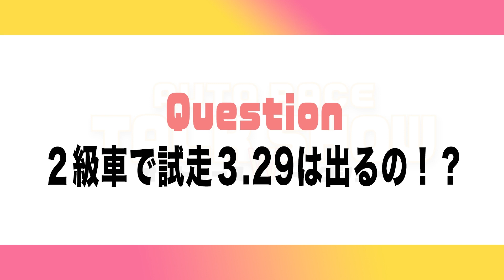【ラ・ピスタ新橋】オートレースWトークショー【後編】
ラ・ピスタ新橋にて令和４年１０月３０日（日）に行われました、
オートレースWトークショー第２部の様子をYouTubeにて配信！！

今回は新井日和選手、西翔子選手にご出演いただき、
当日お集まりいただいたファンの方からの質問コーナーを行いました！
普段聞けない貴重なお話はもちろん、今後のレースに関する話まで！！

MCには、浜松オートレースにて実況アナウンサーを務めていらっしゃる
島田祐希さんをお迎えし、和気藹々としたとても楽しいトークショーとなっております！

《出演者》
新井 日和 選手
西 翔子 選手
島田 祐希 さん

《協　力》
公益財団法人JKA 様
川口オートレース 様
浜松オートレース 様

ガールズオートレーサーについてはこちら！